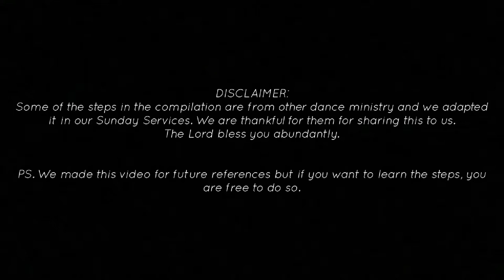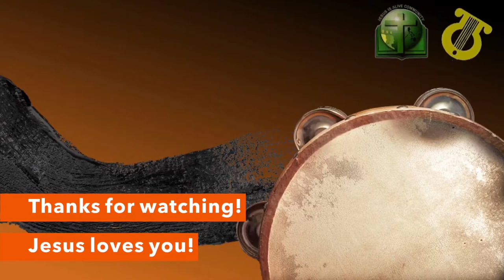POWER | Tambourine Step for Fast Songs | CMA DM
DANCE TOOLS
TAMBOURINE

UNIFORMS
LONGSLEEVES

Other Product Links we use that you might like!

This video was created for future references but if you want to learn the steps, you are free to do so. :)

7. Power (JIA-I Org.)
8. Powerful
9. Prowess
10. Truth

Enjoy dancing for God! Hope this helps you. God bless! :)